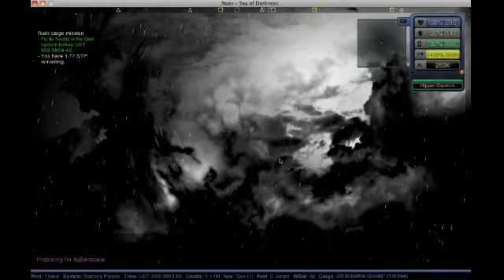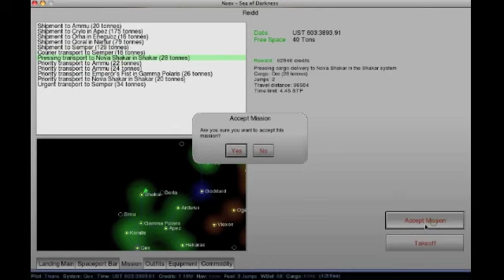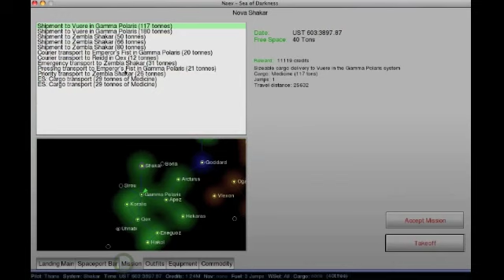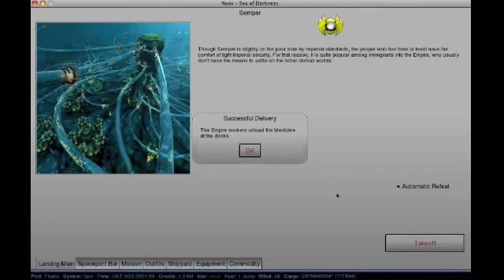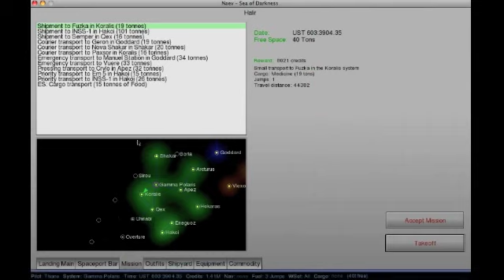Naev - Part 11 - The grind for a new ship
In this video, I grind up the credits needed to get a bigger ship.